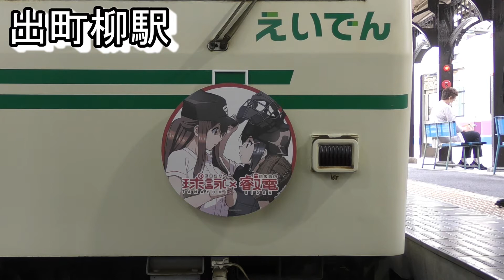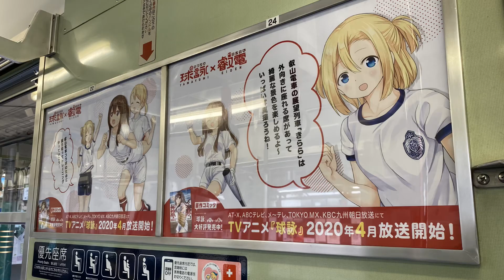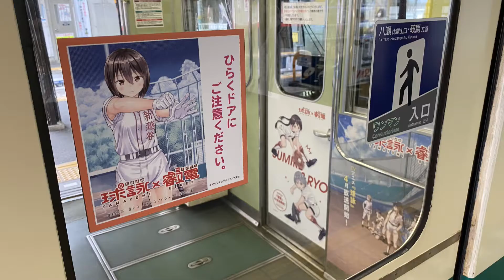【叡山電車とアニメ】①球詠ラッピング電車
京都の北東を走る叡山電鉄と「まんがタイムきらら」とのコラボの一環として、女子野球アニメの球詠とのコラボ電車が2020年6月20日～9月30日まで運転されました。
この動画はそのコラボ電車の走りとラッピングを撮影しまとめた動画です。